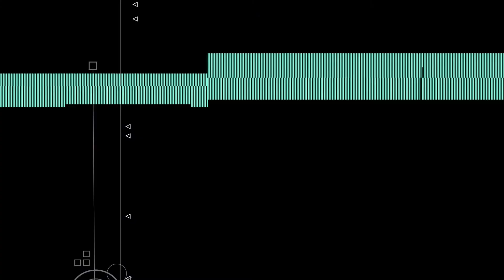El 9 y el enganche- La Prórroga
En este vídeo te contamos la función del nueve y el enganche en la cancha.